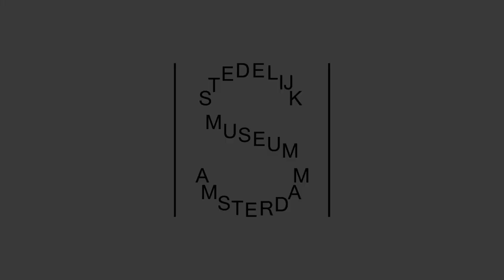Rinke Johannes- Video Game/Media Composer ｢Demo Reel｣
00:00 “Main Theme” - Heirloom
00:42 “Wrapped” - original soundtrack
01:24 “Song of the Ancients”- NieR Replicant
02:02 “Amsterdamse School” - original soundtrack
02:22 “Neon Rites” - Crescence